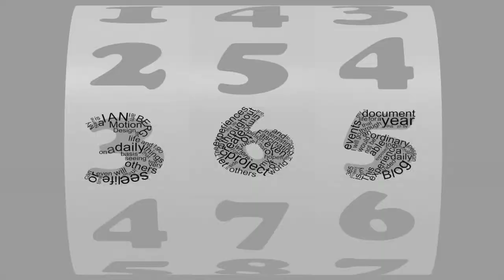Day 51 of my 365project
recapping the weekend